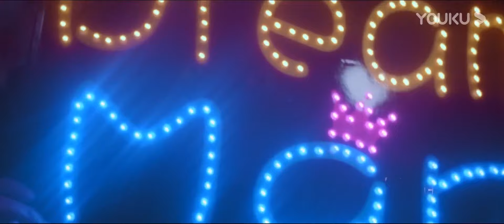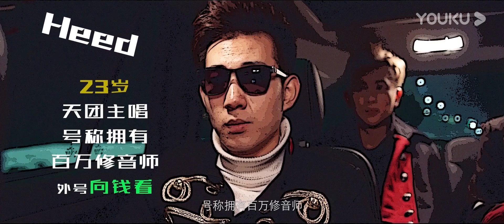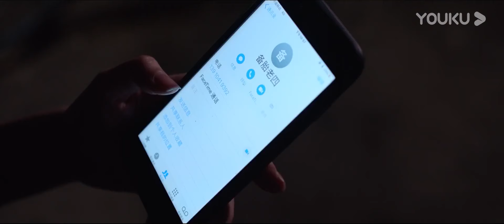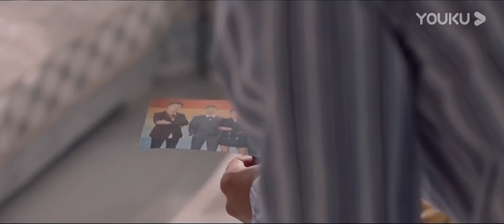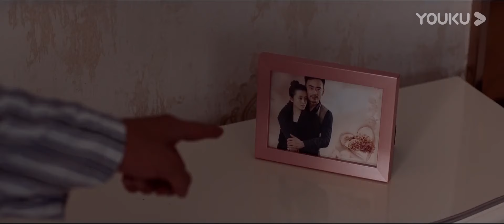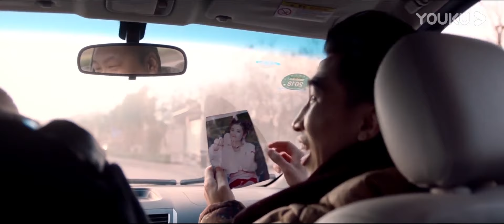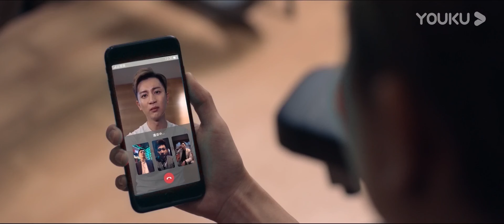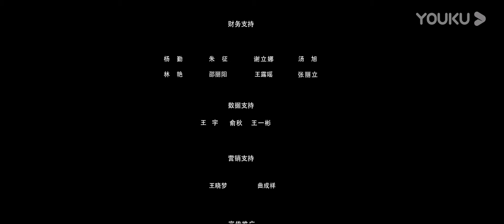【男团秘事】重症患者神秘重返年轻！| 2018奇幻喜剧 | 白海涛/李若嘉/栩晨昱 | YOUKU MOVIE | 优酷电影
导演：裴力威
主演：白海涛 / 李若嘉 / 栩晨昱 / 朱羲伦 / 康凯 / 程梓 / 桑平 / 刘硕 / 张国强 / 张希 / 温兆伦 / 梁国荣 / 杨晶 / 姜寒
类型：奇幻 / 喜剧

剧情介绍：吕良辰、覃守、钱不少、王岑，四个身患重症的老人一度想要自杀解脱，结果因为被一个“神秘”的医生打了一针，竟然重返年轻，变身成三个帅气的鲜肉和一个中年帅哥吕良辰。变身成功的覃守、钱不少和王岑发现他们居然被同一个女人张敏玩弄于鼓掌之中，由于决定找到张敏报复一番并拿走属于他们的东西，阴差阳错拿走了U盘项链，里面记载了一个社团的黑暗秘密，而这个张敏同时也是社团老大牛逼哥的情妇，牛逼哥得知有人拿走项链后，杀掉了张敏，导致吕良辰他们意外背锅。四人为了庆祝重返年轻去夜店嗨，却不知道钱不少、王岑和覃守变年轻后的长相和当红天团长相一摸一样，而这个夜店是这个天团最喜欢来的地方。有一群劫匪原本以为吕良辰四人就是当红天团及其经纪人，准备绑架他们，但命运弄人，他们弄巧成拙绑走了真天团。吕良辰几个人被意外的当成了当红天团和经纪人，最要命的是警察怀疑他们与张敏的案子有关，碍于有不在场证明，警方一直监视他们，牛逼哥也盯上了他们，他们被强推到明星的位置。最让吕良辰崩溃的是，他们的艺人总监，居然是他的孙女吕晶晶，和吕良辰现在要扮演的身份竟然是恋爱关系……